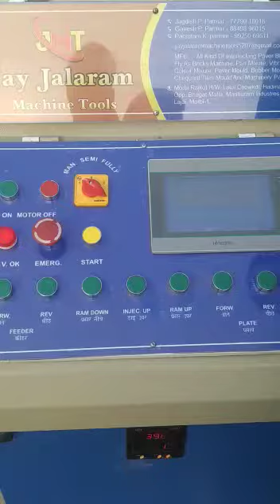Bricks machine trail